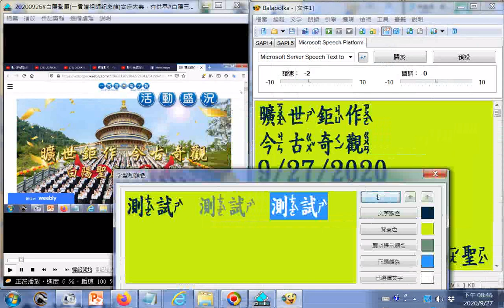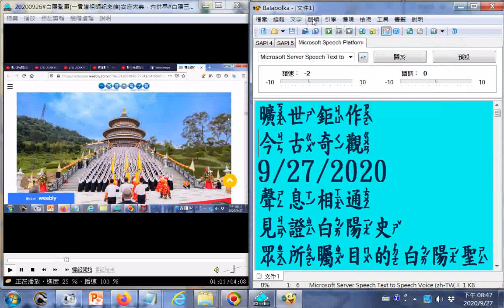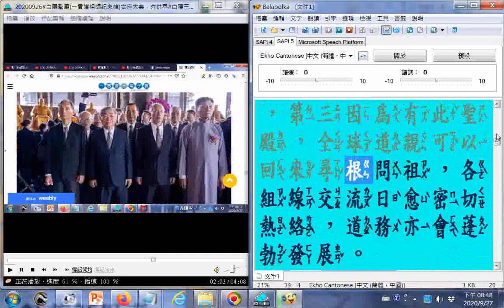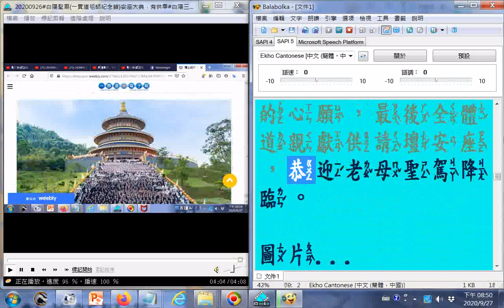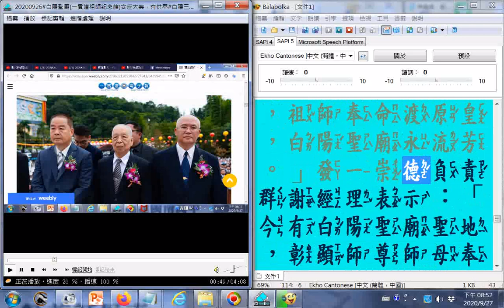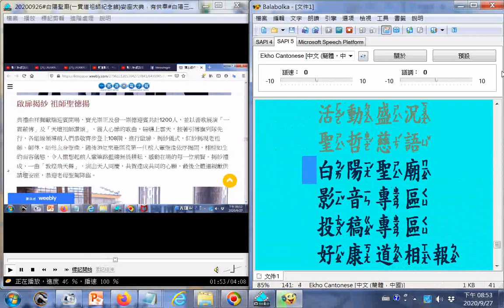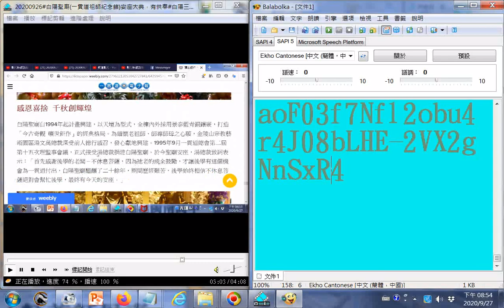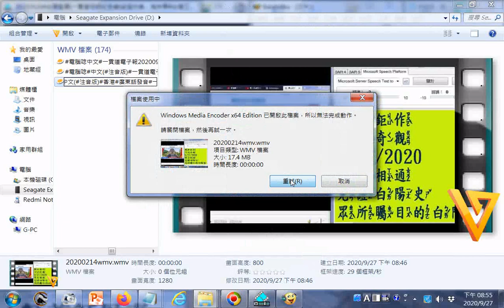電腦唸中文#注音版#香港廣東話發音#一貫道電子報20200926#白陽聖廟一貫道祖師紀念館安座大典，有供奉#白陽三聖--金公祖師、天然恩師、中華聖母金身及31位來臺開荒第一代前人輩聖像10月17日啟用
附錄: 中華民國一貫道總會當天以六種語文同時發佈訊息 (白陽聖廟地點在臺中霧峰) 筆者附錄: 現今道劫並降，揚道於世化劫殃，有求孔孟聖道三寶心法就不枉費今生來世間。世間財世間用--生不帶來，死不帶去，或是給以後不相識的人用，但是得三寶心法卻能帶著走，在世能逢凶化吉、躲劫避難、改變命運，壽終能超生了死，離苦得樂，智者切莫入寶山而空手回。